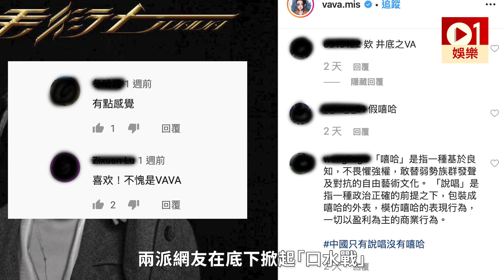內地女歌手撐警被粉絲割席 出歌反擊：你說我沒禮貌那我就沒禮貌